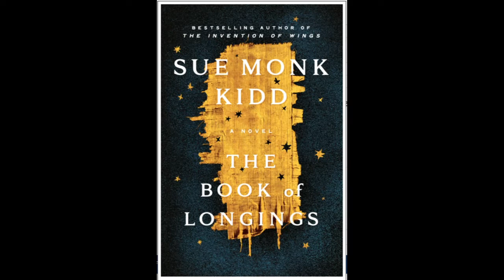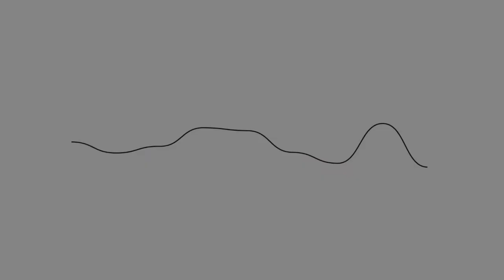Sue Monk Kidd on Blessing our Largeness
“She believed she could, so she did.”

These seven words are at the cornerstone of our “Empowerment Industrial Complex,” whose message is that we, alone, transform ourselves.

But for Sue Monk Kidd, that’s only half the equation.

The #1 New York Times best-selling author of books like "The Secret Life of Bees" and "The Invention of Wings," believes that inside each of us is a largeness, the stamp of our unique genius.

"The Book of Longing," Kidd’s latest novel, reflects on women's longing and silencing and awakening, through the story of Ana, the fictional wife of Jesus, and a first century chronicler of women’s stories.

The novel explores the scaffolding of support we need to harness our power in the face of fear and self-doubt. Primal to Ana’s journey of living into her largeness is her Aunt Yaltha. Through their relationship, Ana discovers her potency and finds the courage to express it. Part mentor, part muse, Aunt Yaltha ultimately tells Ana, “my largeness is to bless yours.”

Ana and Yaltha’s sacred alliance illuminates what it means to accompany each other. I bear witness to your suffering and to your light, and you do the same for me. Inside the relationship, we reach the promise of our shared humanity.

Taken alone, both empowerment and accompaniment are powerful. But held together in balance, these twin forces get activated, drawing us closer together while spurring us even deeper within, to the heart of truth and goodness inside us.

Sue is intimately familiar with the interplay between self-development and robust mutuality. Both were essential in her own awakening.

In her memoir, "The Dance of The Dissident Daughter," Kidd describes the harrowing sexism she faced raising her daughter, Ann.  These experiences propelled her to question everything she knew as a traditional Southern Baptist wife and mother, and to begin a life-changing journey to seek out the divine feminine.

Exposing what she refers to as the “holy misogyny” inside Christianity was controversial, even dangerous. But calling out the systemic silencing of women and erasure of the feminine spirit of God by our patriarchal faith traditions forced Sue to become, as she says, “braver and feistier.”  Ultimately, she learned to create, and to live, with more wisdom, passion, and power.

But she’s quick to point out that she didn’t evolve on her own.  Sisterhood remains at the heart of blessing her largeness. “My girlfriends are not only my Aunt Yaltha’s,” she laughs during our conversation, “they are my mental health insurance policy.”

Still, holding these forces in balance can be challenging.

Americans put the “self” in self-improvement. As hyper-individualistic culture, we might be granted the support of a therapist or coach, but fundamentally, we’re taught that cultivating personal resilience is an inside job.

The abiding tension in my life is grappling the shame of needing external validation, and trusting that authentic encouragement is essential to showing up bravely to do my work.

As a creative person, putting my work out into the world feels like playing with fire.

“Will they like it?” quickly spirals into “will they like me?”

Sussing out if I’m honoring my voice or chasing validation takes constant vigilance and close monitoring of my ego, motives, and intention.

Somewhere along the way, in guarding against the slippery slope of seeking approval, I told myself that needing support, outside encouragement, really any version of accompaniment, was a weakness.

It meant there was something wrong with me.

Living our largeness requires mining the deepest parts of ourselves. Descending into the fertile bottom of things, where they all connect.

Turning ourselves inside out is the most wildly vulnerable journey imaginable.

Yet I was trying to do that alone?

Oh hell no.

What violence. What sickness.

Thankfully, Sue has a better idea:

“Look for your Aunt Yaltha.
Find someone who can bless your largeness.
But be prepared to bless yourself.”

At the beginning of our conversation, Kidd urges us not to squander this global time out. Our salvation, she says, is in our imagination. As we grapple with the viruses of racism and COVID-19, we’ve run out of time to tinker around the edges.

There is no individual salvation.   We are responsible for each other’s transformation. Healing is relational, always and forever.

Blessing our largeness—alone and together—will set our souls on fire.